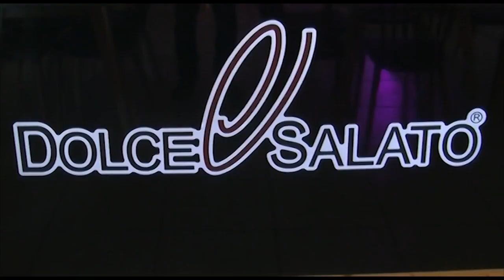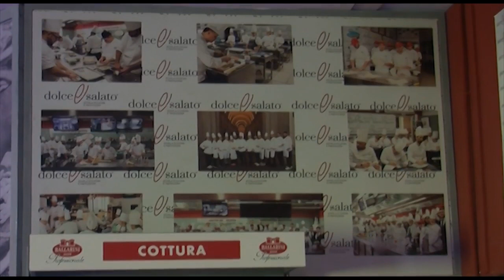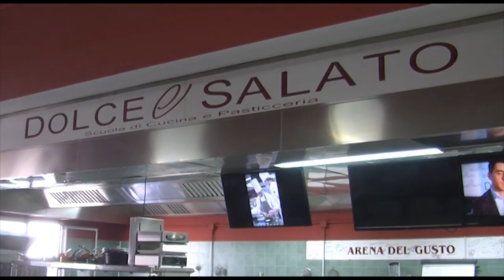Maddaloni (CE) - Convegno sul turismo (27.03.22)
- Maddaloni (CE) - Convegno sul turismo
Care amiche e cari amici buona domenica. Nel ringraziarvi ancora per la vostra partecipazione al doppio convegno sul turismo a Maddaloni (presso la meravigliosa scuola 'Dolce & Salato') e a Marcianise (presso l'ex Monte dei Pegni), vi lascio alle interviste realizzate. Ascolterete la sottoscritta, l'On. Mastella, l'Assessore Regionale al turismo Prof. Casucci, lo chef internazionale Daddio, la dottoressa Cacciapuoti dell'Ass. Welcome Maddaloni A.P.S. e il nostro Segretario Provinciale de Cristofaro  (27.03.22)

Maria Luigia Iodice